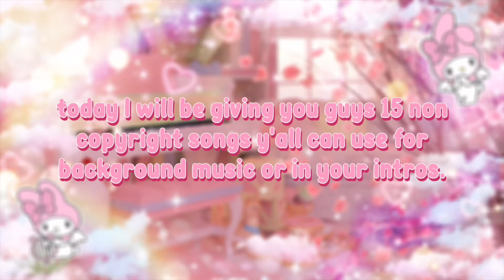15 NON COPYRIGHT background/intro music *WITH LINKS* | iimelodyxh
Hello everyone! today I will be giving you guys 15 NON COPYRIGHT music for background or intro music! Links to the songs below!:
-ˋˏ✄┈┈┈┈┈☆
-ˋˏ✄┈┈┈┈┈☆
𝐓𝐢𝐦𝐞𝐬𝐭𝐚𝐦𝐩𝐬
0:00 - intro
0:17 - 15 non copyright music
0:28 - Dreamy-Roa
0:49 - Blue Sky-Ikson
1:09 - Lemon Cake-Daystar
1:30 - Pure-Roa
1:50 - Translucent City Lights
2:09 - Cotton Candy-Daystar
2:29 - Skyline-Ikson
2:49 - Joakim Karud-Classic
3:08 - Summer Madness-Roa
3:29 - Forever Nostalgic
3:48 - Joakim Karud-Cannals
4:09 - Wanna-Ikson
4:29 - Feel Good-Syn Cole
4:49 - First Date-Frad
5:09 - All Night-Fjc
5:28 - Outro
-ˋˏ✄┈┈┈┈┈☆
𝐅𝐚𝐪𝐬
「☁️ 」 𝐚 :: I'm sorry no, it wouldn't be fair to everyone else due to the friend limit on roblox.

🌷꒷꒦ 𝐪 :: name?
꒷꒦💫 𝐚 :: I go by melody!

🦋꒷꒦ 𝐚 :: sure! make sure to check my Instagram bio to see if my commissions are open.

˚⁀➷｡ 𝚊𝚗𝚢 𝚚𝚞𝚎𝚜𝚝𝚒𝚘𝚗𝚜? 𝚊𝚜𝚔 𝚒𝚗 𝚝𝚑𝚎 𝚌𝚘𝚖𝚖𝚎𝚗𝚝𝚜!
-ˋˏ✄┈┈┈┈┈☆
𝐄𝐝𝐢𝐭𝐢𝐧𝐠 𝐈𝐧𝐟𝐨
꒷꒦🌼 𝚝𝚑𝚞𝚖𝚋𝚗𝚊𝚒𝚕𝚜: pixrl e
「☂️ 」 𝚎𝚍𝚒𝚝𝚒𝚗𝚐: imovie
-ˋˏ✄┈┈┈┈┈☆
𝐂𝐫𝐞𝐝𝐢𝐭𝐬
-ˋˏ✄┈┈┈┈┈☆
𝐓𝐚𝐠𝐬, 𝐈𝐠𝐧𝐨𝐫𝐞
roblox - gfx - blender 2.9 - roblox tutorials - gfx tutorial - GFX - roblox gfx - roblox graphics - roblox designers - blender - blender community - gfx tutorials - non copyright - non copyright songs - aesthetic - aesthetic no copyright music - NCS